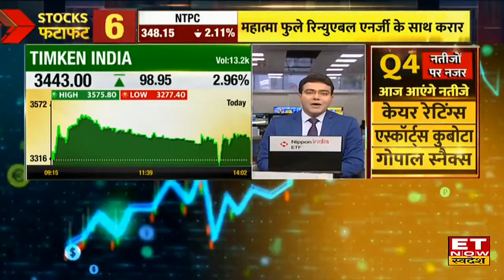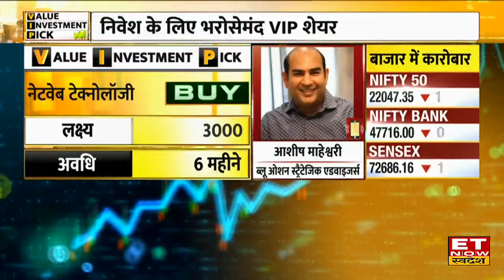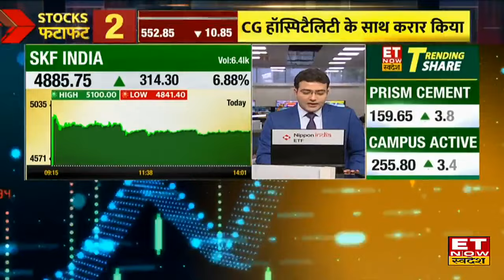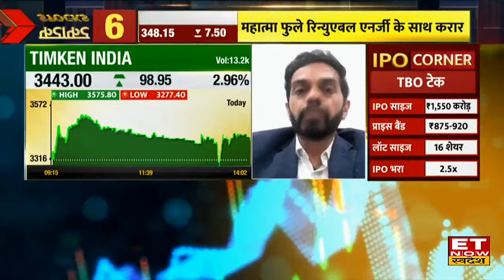Ashish Maheshwari का ये VIP Stock निवेशकों की भर देगा झोली, जानिए Target और शेयर का नाम | ETNS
Netweb Technologies Share में जानें निवेश को लेकर क्या है Experts की राय. जानें किन levels पर करनी चाहिए आपको खरीदारी और क्या है Target Price और जानिए किस Strategy के साथ इस Stock में पैसा कमाया जा सकता है. देखें वीडियो.